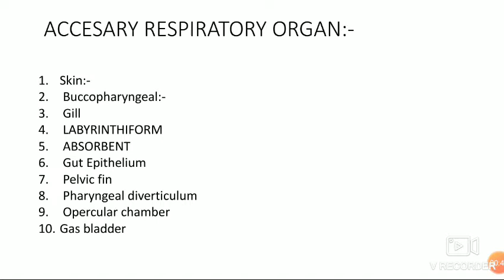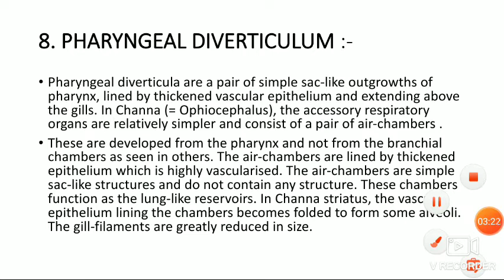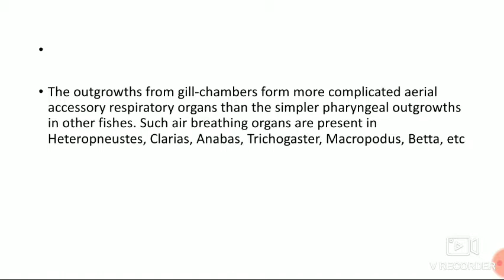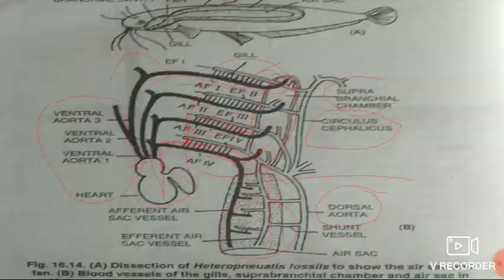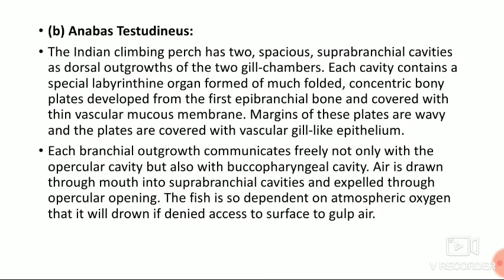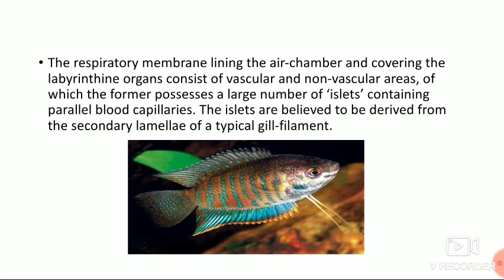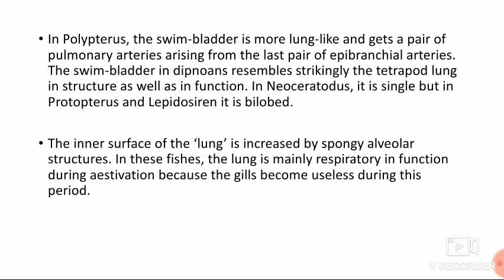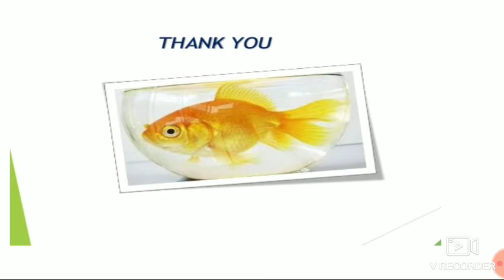ACCESSORY RESPIRATORY ORGAN of fish ### RESPIRATORY ORGAN OF FISH...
ACCESARY RESPIRATORY ORGAN of fish